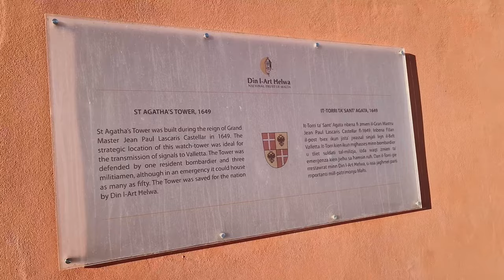Mellieha & Red Tower, Malta ► Video guide, 1 min. | 4K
Mellieha is one of Malta's most attractive tourist and summer resorts with beautiful sandy beaches and blue sea. Mellieha has Malta's largest sandy beach, Ghadira, which is perfect for families with small children, as the water remains shallow for a considerable distance from the shore. Its elevated maritime position, being surrounded on three sides by the Blue Mediterranean Sea, gives it magnificent views all around.

The Red Tower or Fort St. Agatha was one of the seven towers built by Grand Master Lascaris. The structure consists of a square tower with four corner towers.

Timeline
0.00 - Intro
0.13 - Mellieha town
0.50 - Red Tower
1.10 - Outro

Photo: Zoran Perse